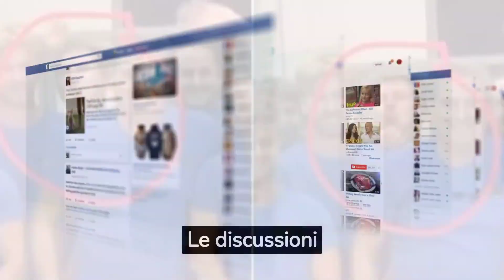ALFONSO SIGNORINI NEI GUAI! IL GESTO CHE POTREBBE CAMBIARE TUTTO IN DIRETTA TV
Nel video di oggi, entriamo nel mondo travagliato del Grande Fratello e della televisione italiana. Alfonso Signorini si trova nei guai a causa di un gesto che potrebbe cambiare tutto in diretta TV. Una gaffe televisiva di Cesara Buonamici si è trasformata in un gestaccio scandaloso, scatenando un vero scandalo televisivo.
Esploreremo la politica di neutralità di Mediaset e come questa situazione sta mettendo in discussione la reputazione del programma. Le reazioni sui social media, i commenti online e i memes viral rendono ancora più drammatica questa notizia.
Scopriremo se la decisione di Pier Silvio Berlusconi avrà un impatto sulla professionalità dei lavoratori dietro le quinte e sulla credibilità del Grande Fratello. La fiducia del pubblico è in gioco, e potrebbe persino essere considerata la chiusura del programma dopo questi eventi inaspettati.
Non perderti questa storia di drammi televisivi che sta agitando la televisione italiana!